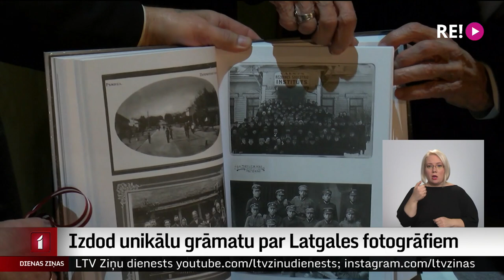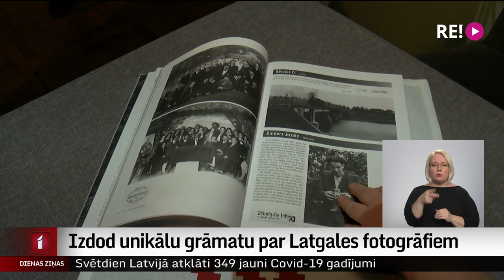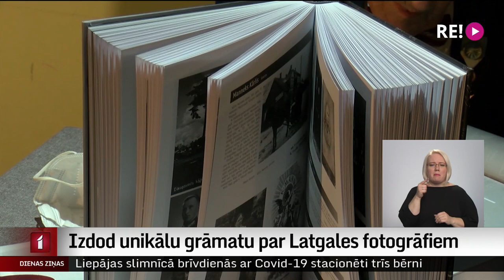Izdod unikālu grāmatu par Latgales fotogrāfiem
Pirmo reizi Latvijā izdota grāmata, kur vienkopus lasāma un skatāma informācija par vairāk nekā 300 Latgales fotogrāfu darbību divu gadsimtu garumā. Grāmata atvērta valsts svētku laikā kā simboliska dāvana visiem iedzīvotājiem, kuriem tuva fotografēšana un savas dzimtās puses izpēte.